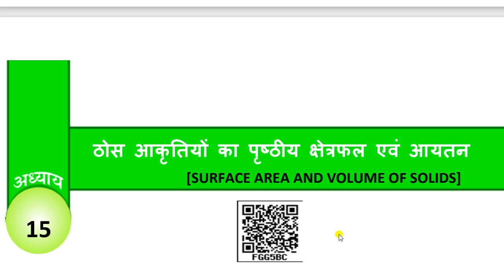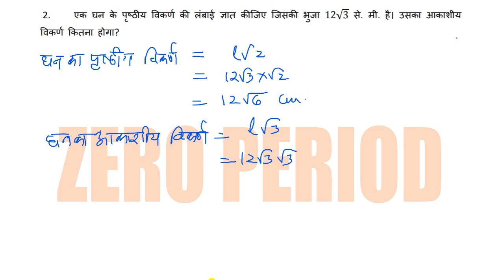MENSURATION EX-01_01 CLASS10 CG BOARD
क्षेत्रमिति गणित के मह्तवपूर्ण अध्याय में से एक है जिसके प्रश्न अक्सर परीक्षा में पूछे जाते हैं , घन, घनाभ  जैसे महत्वपूर्ण पदों पर आधारित यह प्रश्नावली छत्तीसगढ़ पाठ्पुस्तक निगम की कक्षा 10 वीं की पुस्तक की अध्याय 15 के प्रश्वनावली 1 का हिस्सा है मगर उत्तरप्रदेश, दिल्ली, बिहार, मध्यप्रदेश , राजस्थान, गुजरात, उत्तरांचल, महाराष्ट्र और दिल्ली बोर्ड के साथ-साथ सीबीएसइ में भी यह एक महत्वपूर्ण अध्याय के रुप में शामिल है  । यह वीडियो सभी के लिए लाभकारी होगी
Mensuration is one of the important chapter of Mathematics, whose questions are often asked in the exam, this questionnaire based on important terms like cube, cuboid is part of the exercise 1 of chapter 15 of class 10 book of chhattisgarh textbook corporation but Uttar pradesh, Delhi , Bihar, Madhya Pradesh, Rajasthan, Gujarat, Uttaranchal, Maharashtra and Delhi Board as well as CBSE it is included as an important chapter. This video will be beneficial for all.